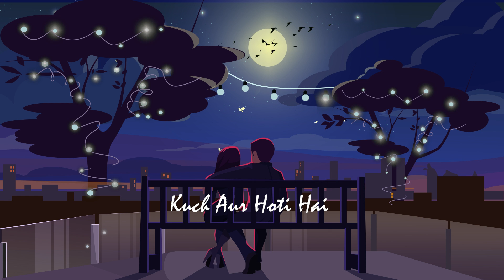Bahon Mein (Saawan) | Rivansh Thakur | V Jackk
Rivansh Thakur & V Jackk Presents "Bahon Mein" Lyrical video.
The 3rd Song of the " SAAWAN" Album by Rivansh Thakur  ​

Singer / Composer - Rivansh Thakur
Lyrics by - Rivansh Thakur
Mix Master - V Jackk
Guitar - Mayank
Illustration By - V Jackk

FOR AUDIO & VIDEO PRODUCTION - 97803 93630